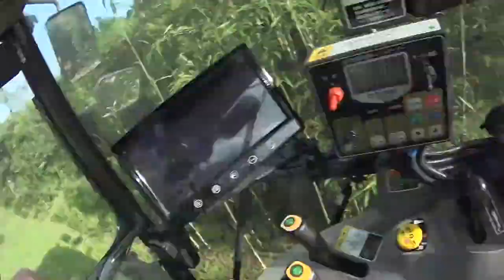【会社員実家農業手伝う】ちょっとした細道を移動大型パワクロトラクターでは限界だな・・・